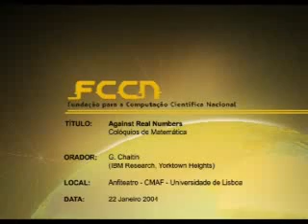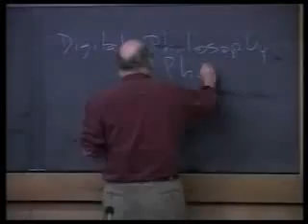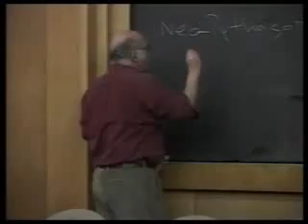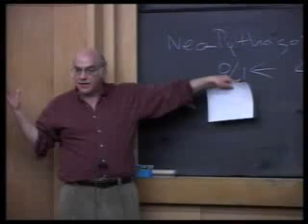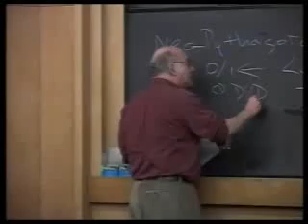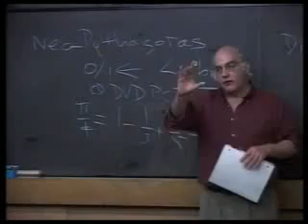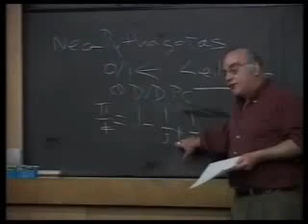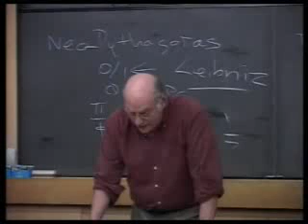Gregory Chaitin Lecture Lisbon University 2004 (1) (MATHEMATICS & PHILOSOPHY LECTURES)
This series has been uploaded following a request.  If you have a lecture title, or series of lectures on any subject you would like to see featured - Please contact us and we'll see if we can locate & then upload it.

YouLectures